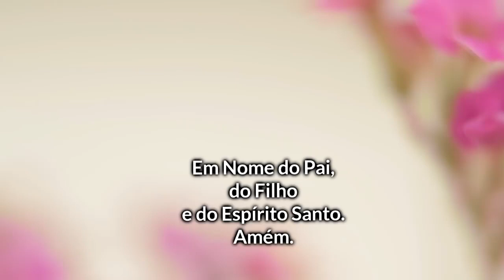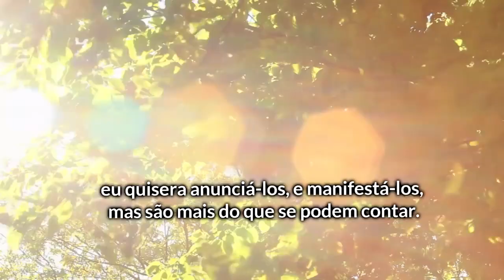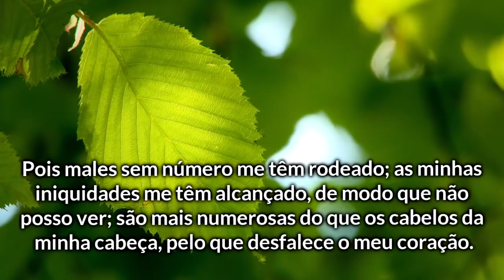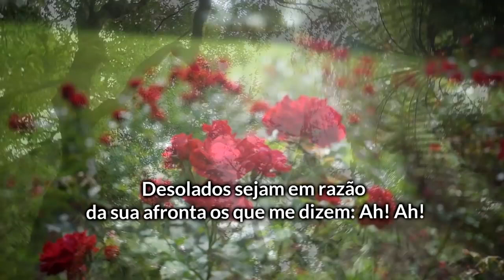SALMO 40 Oração Poderosa para momentos difíceis da vida...